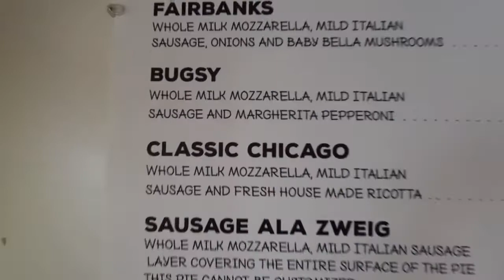Hollywood Pies | BEST DEEP DISH PIZZA IN LA?!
In this video I tried out Hollywood Pies in LA
It is located at:

I ordered a small Bugsy deep dish pizza
(Includes Pepperoni, Mozzarella & Italian sausage)

It is definitely some of the best deep dish pizza I’ve ever had.